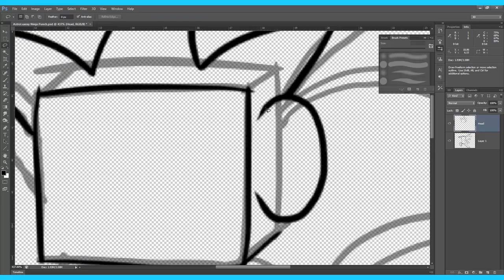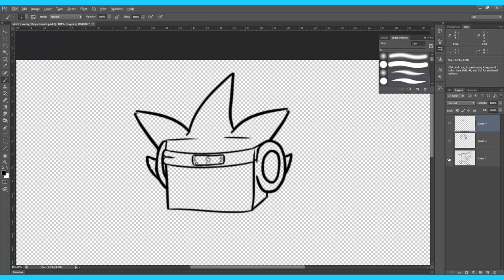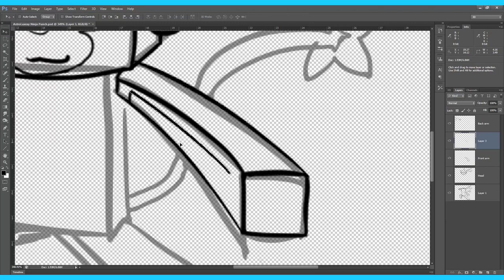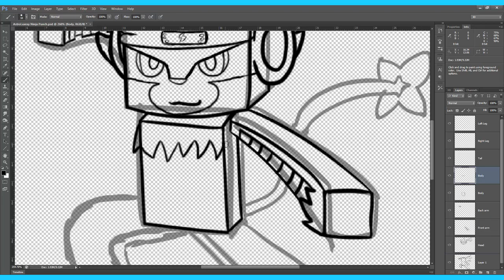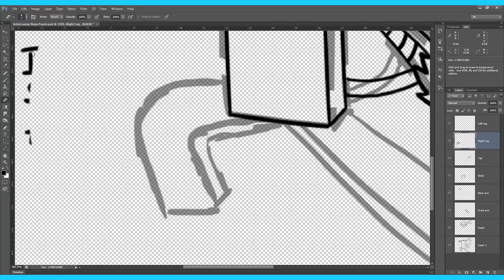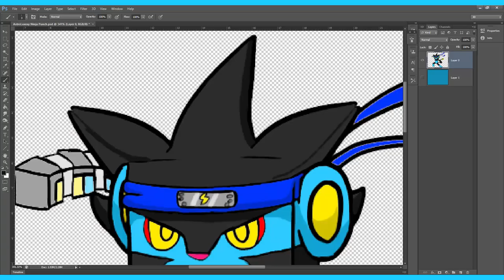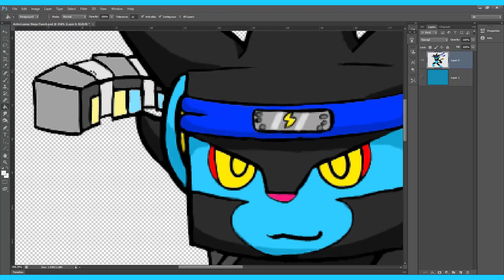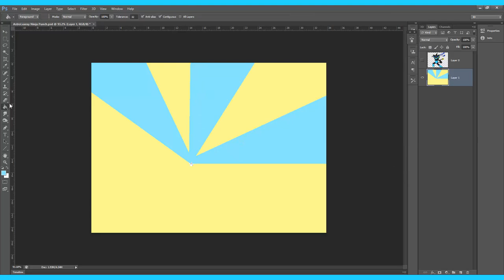Minecraft Speedart: AstroLuxray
Sketched this out a while ago and finally got round to drawing it :D

If you want me to draw you a Minecraft avatar or something just contact me on DeviantArt or comment down below and tell me what you want, I will possibly draw it if I'm in the mood :D